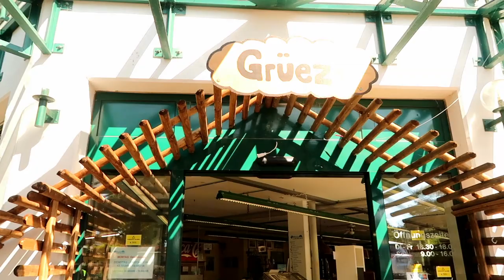Lindas porcelanas quase de graça na Suíça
Conheça um lugar com muita porcelana barata e novinha.

Jaqueline

Siga-me e ative o sino para que você não perca nenhum episódio,

fazer parte das aventuras de uma família,
tornar-se parte da nossa comunidade,